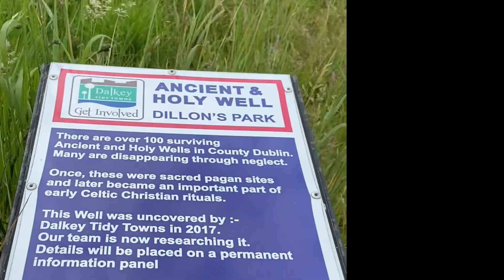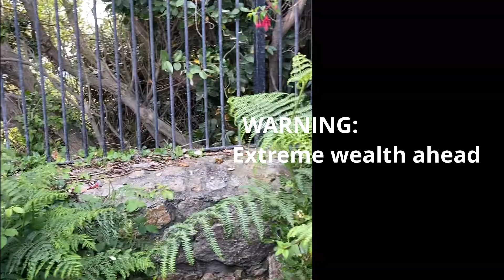Hidden Dublin: Dillon Park WINNER, Best Views overlooking Dalkey Island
this is truly a hidden gem, a small park in Dalkey leading down to the shore which overlooks the wonderful Dalkey Island.